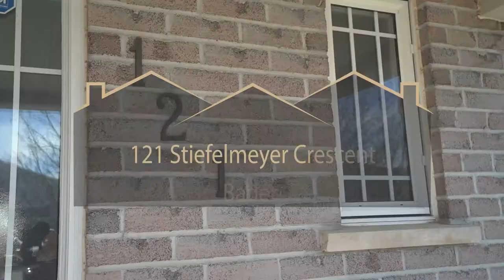Baden Real Estate Video | 121 Stiefelmeyer Crescent | Nicole Brand